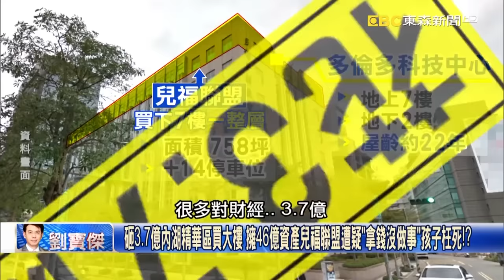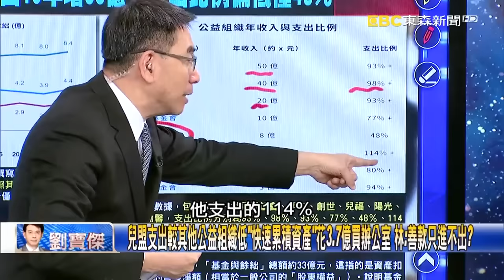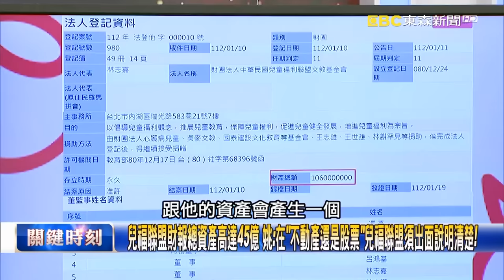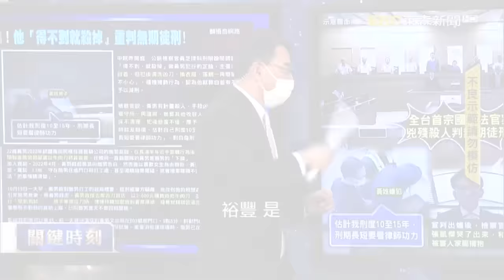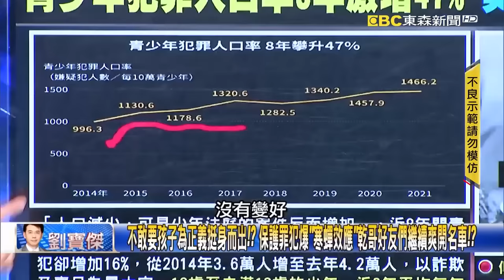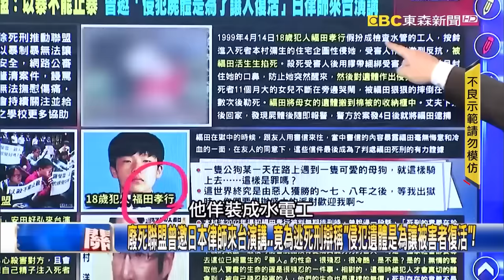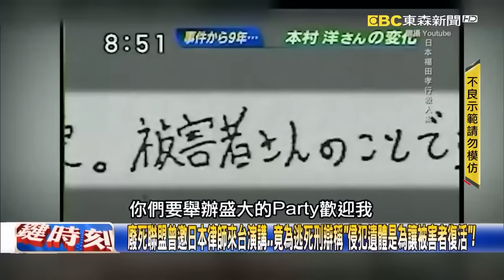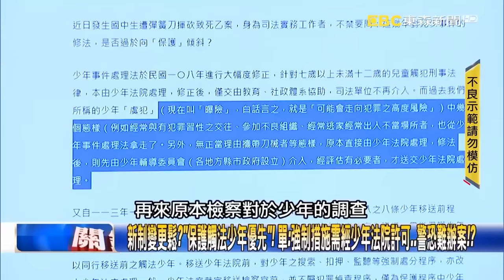【剴剴之死】男嬰最後一關火化「殯葬業才不忍爆料」扯翻！寶傑怒轟兒福「死3個月才要檢討」：我就針對你！【關鍵時刻】劉寶傑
(00:00:00) 兒福聯盟社群「拉黑」哀悼被虐死男童？ 黃：應該去年12/25就換…你昨天才換！
(00:16:19) 兒福聯盟擁46億資產…光是每年定存就有1億元！ 姚惠珍：社工薪水只有3萬3！
(00:20:11) 保母虐童致死案「社工」上銬移送北檢 兒福聯盟46億資產保不住一條命惹眾怒！
(00:23:42) 慈善是門好生意！ 非營利組織支出比率未達6成要課稅 姚：結餘經費成「後門條款」！
(00:38:20) 1歲童身世悲慘等出養竟遭惡劣保母施虐死亡 吳子嘉：台灣社會出現結構性問題！
(00:40:39) 美其名進步價值…實則「為升官輕判」？ 國民法官主持正義…法界與社會完全脫節！

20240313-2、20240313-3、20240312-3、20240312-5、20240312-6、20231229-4